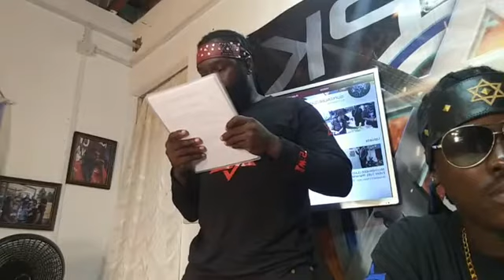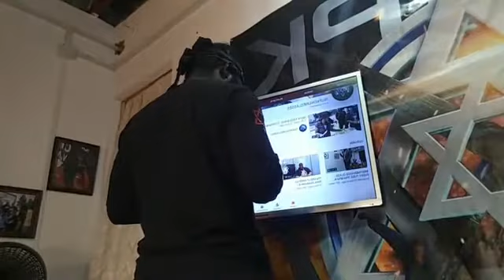THE CHRISTIAN CHURCH IS NOT OUR DEFENCE/CHRIST WASN'T SENT FOR EVERYONE